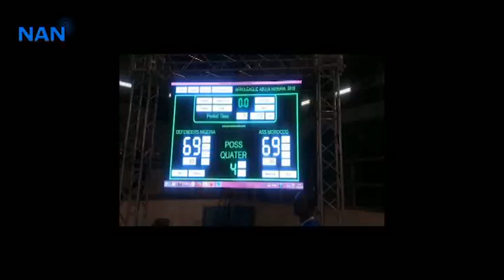FIBA Africa Basketball League: ASS Morocco escapes defeat in Abuja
The Association  Sportive De Sale of Morocco (AS Sale) narrowly escapes defeat with a 69-69 point play against opponents, Nigeria’s Civil Defenders in Abuja during the first leg match of the elite eight stage of 2019 FIBA Africa Basketball league.

The visiting AS Sale currently lead the Elite stage while Defenders from the bottom almost won the first leg match.